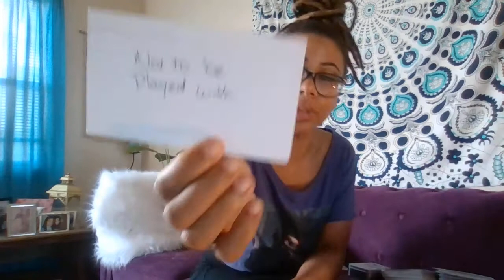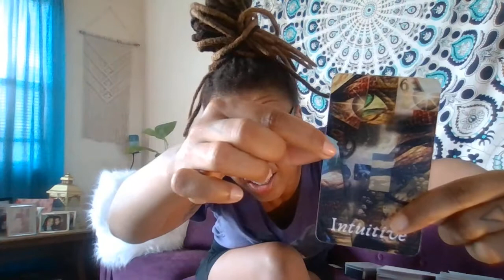Scorpio ♏ | Long Hair Don't Care | MAY 2021 🧿